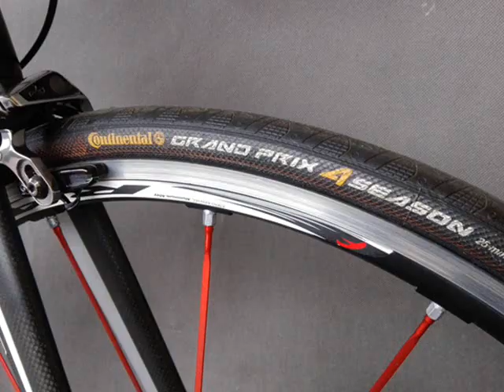FELT F3 CARBON SRAM RED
TO JUŻ DZISIAJ BLACK FRIDAY Z TEJ OKAZJI PRZYGOTOWALIŚMY MEGA OFERTĘ 💣💣💣

AMERYKAŃSKI CARBONOWY FELT F3🔥🔥🔥

W SPECJALNEJ CENIE NA BLACK FRIDAY🔥🔥🔥4999 zł😯😯😯
CENA NOWEGO W UBOŻSZEJ WERSJI 15000 ZŁ‼️‼️

🔥‼️PRAWDZIWA PETARDA‼️🔥
POŚPIESZ SIĘ ZANIM KTOŚ CIĘ WYPRZEDZI‼️‼️

FELT F3 to gotowa do wyścigów maszyna zbudowana z włókna węglowego Felt UHC ULTIMATE® dla wygrywania sprintów i zdobywania wszelkich podjazdów. Wyposażony w 10-stopniowe przełożenie na Genialnym osprzęcie SRAM RED i pięknie plecione koła FULCRUM RACING ZERO z ceramicznymi piastami

💣🔥FELT F3
💣🔥RAMA FULL CARBON UHC
💣🔥ROZMIAR 58 DLA OSÓB 180-190 CM
💣🔥SRAM RED
💣🔥SUPER KOŁA FULCRUM ZERO TROCHĘ WYTARTE OBRĘCZE
💣🔥CERAMICZNE PIASTY
💣🔥GENIALNE OPONY CONTINENTAL GRAND PRIX 4 SEASON JAK NOWE
💣🔥WAGA JEDYNE 6.9 KG
💣🔥STAN BARDZO DOBRY
💣🔥GWARANCJA‼️
💣🔥PRZESYŁKA GRATIS‼️
💣🔥MEGA CENA 4999 ZŁ😯😯😯
POLECAMY

MASZ PYTANIA?
ZADZWOŃ LUB NAPISZ, Z CHĘCIĄ NA WSZYSTKIE ODPOWIEMY😊